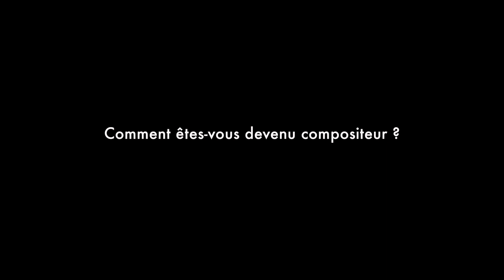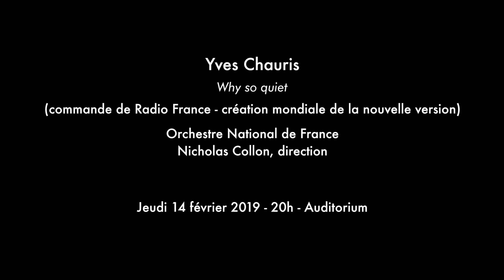Interview d'Yves Chauris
Interview du compositeur Yves Chauris dont deux oeuvres seront jouées en création mondiale à l'occasion du festival Présences 2019 : Why so quiet le 14 février 2019 à 20h à l'Auditorium de Radio France et Circonstances de la nuit le 14 février à 18h au Studio 104 de Radio France.